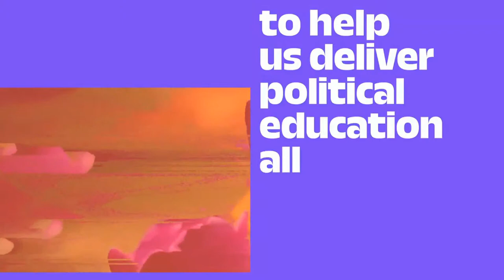Building a Transatlantic Strategy: What have we learnt from the last 5 years?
What have we learned on both sides of the Atlantic over the last 5 years about pursuing a socialist agenda using the vehicle of traditional political parties?

Taking a historical perspective, this session will examine the challenges and limitations of this approach and what we could have done differently.  Asking the question of what would have happened had we achieved power, participants will map out a long view on socialist strategy and explore different avenues for delivering success.